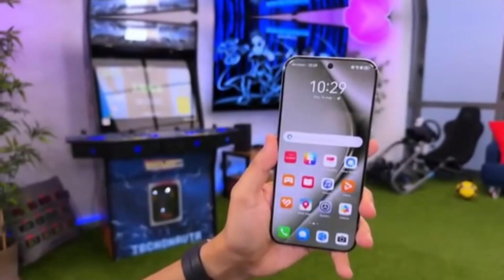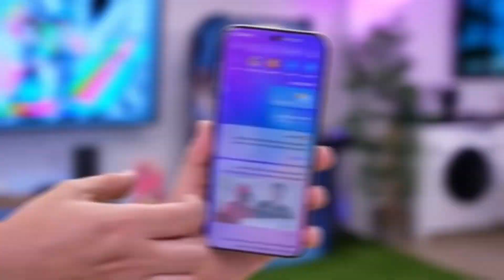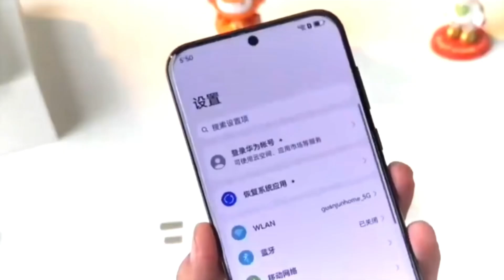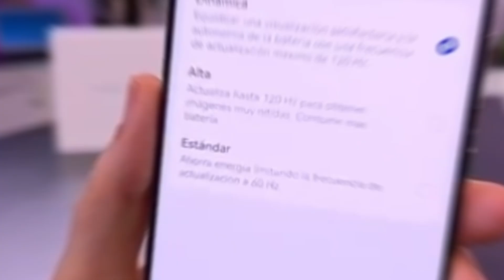Huawei Pura 80 Ultra - EVERYTHING SO FAR!!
Huawei’s new ternary logic chip patent could revolutionize AI processing by going beyond traditional binary systems.
With -1, 0, and 1 logic, this breakthrough promises better performance, lower power use, and smarter chip design.
Is this Huawei’s secret weapon to beat U.S. sanctions and lead the AI chip race? Let’s break it down!